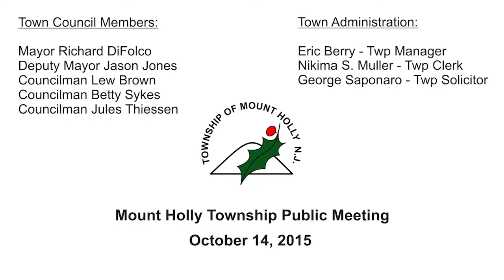Mount Holly Township Public Meeting 02/23/2015 10/14/2015